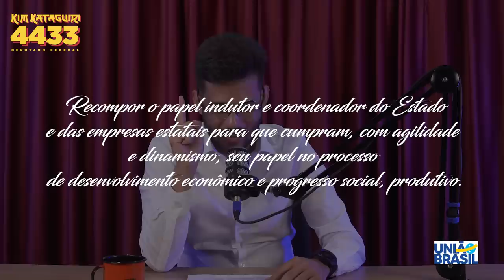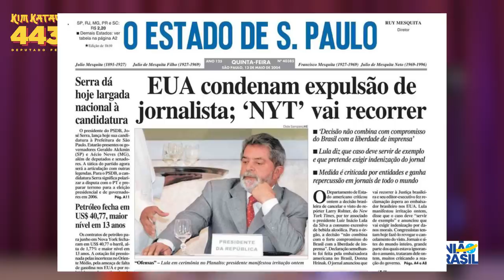A PARTE FINAL do plano de LULA!